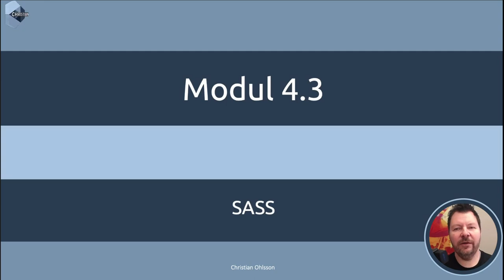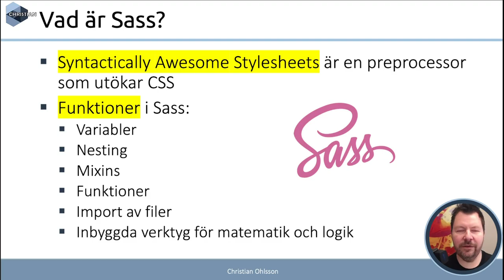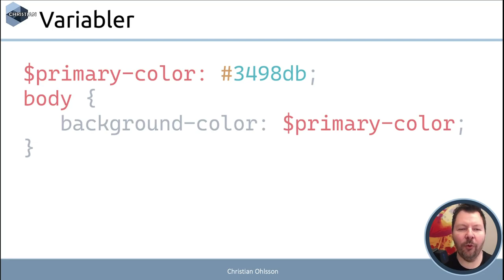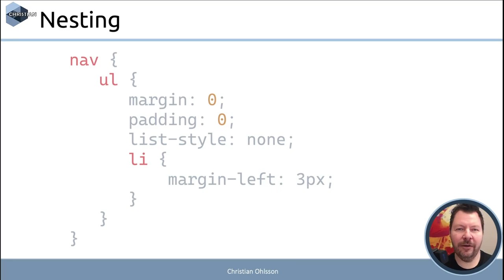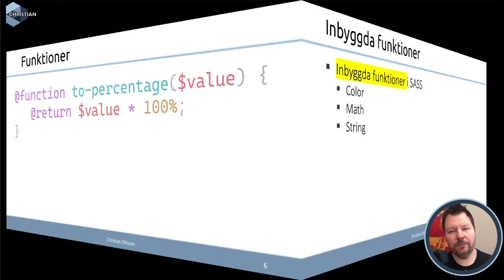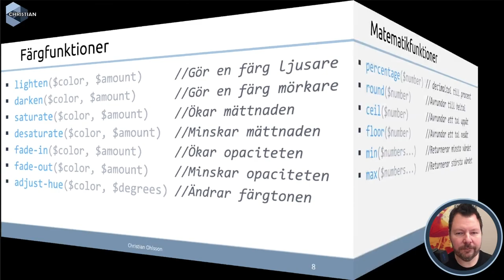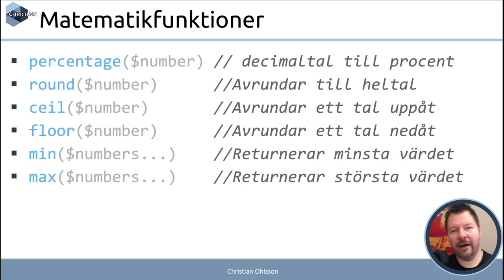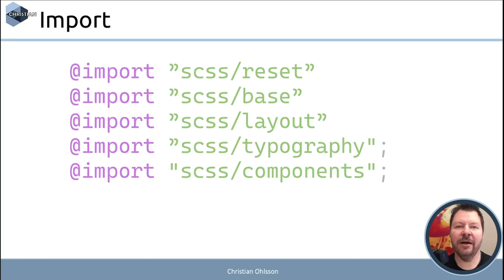AWH 2024 4.3.1 SASS